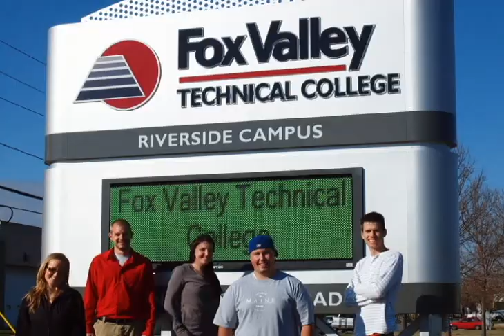Fox Valley Technical College - Tanıtım